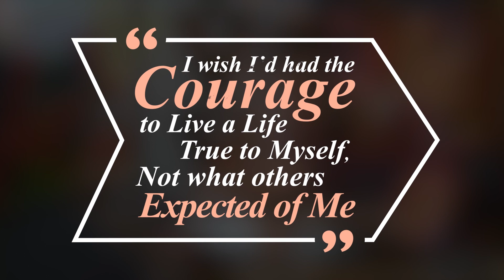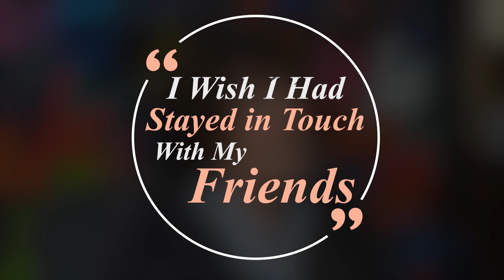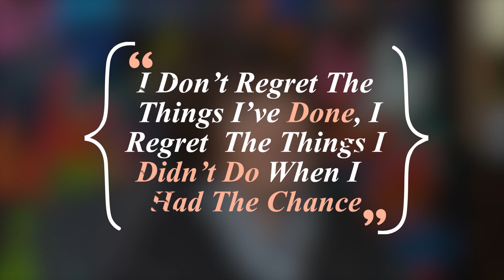The Top 5 Regrets of the Dying with Lewis Howes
I don't regret the thing I have done, I regret the things I didn't do when I had the chance.

Lewis Howes' New Book - The Mask of Masculinity
Lewis Howes is a NY Times Bestselling author, entrepreneur, and former professional Arena League football player. He hosts The School of Greatness, a talk show distributed as a podcast. Learn and hear the stories of various successful people around the world, become inspired, motivated and educated with the SCHOOL OF GREATNESS.